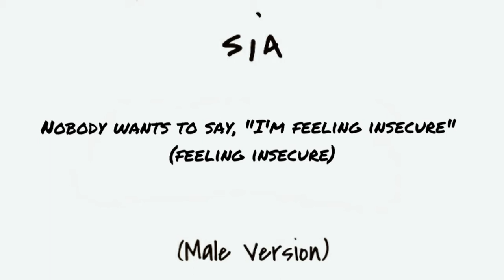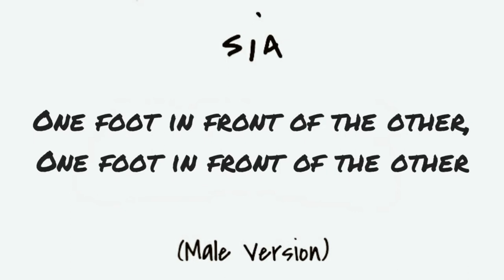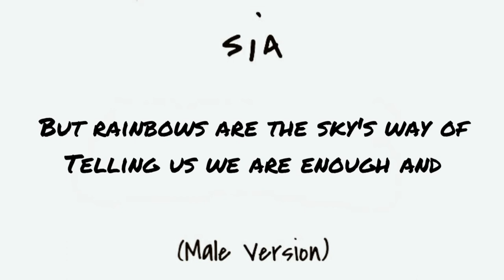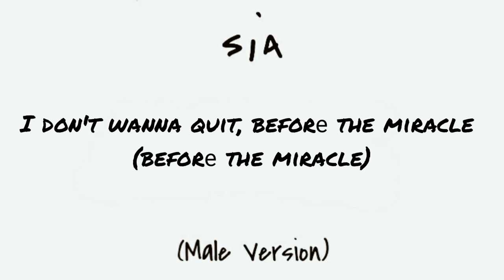Sia - Miracle (Male Version) [Lyrics Video]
"Miracle" from the album Music, songs from and inspired by the motion picture, out now

Golden Globe nominee Best Picture - Musical or Comedy, Music, the new film written & directed by Sia + starring Kate Hudson, Leslie Odom Jr. & Maddie Ziegler, is available on demand now 🌈🎧 Get more info, and find out where and when to watch in your country

LYRICS
Nobody wants to wait for little miracles (little miracles)
Nobody wants to say I'm feeling insecure (feeling insecure)
It’s hard to be this big when I’m feeling small (I’m feeling small)
But I will keep on trying even when I fall

So, put one foot in front of the other
We gotta love one another

I don’t want to quit, before the miracle

Nobody wants to say I’m feeling so unsure (I’m feeling so unsure)
It’s hard to be this big when I’m feeling immature
But I will keep on trying even when I fall (even when I fall)

Oh, you may not see a pot of gold
But rainbows are the sky’s way of
Telling us we are enough and
If you wanna beat your chest ‘cause you feel the emptiness
Go on and feel your loneliness
Then call me ‘cause we’re both in this